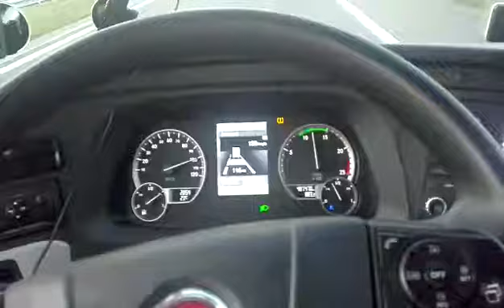LKW überholt den Bus der fährt 104 km/h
Truck overtakes BUS which is driving 104 km/h